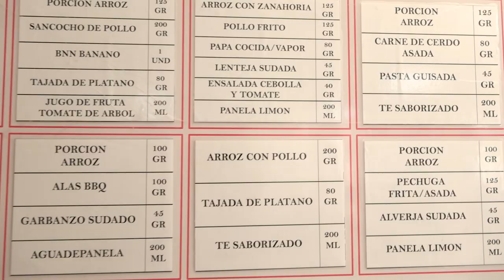Mejora en la alimentación de soldados gracias a Política de Bienestar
Gracias a la Política de Bienestar para la Fuerza Pública, la comida de los soldados de Colombia ha mejorado gracias al aumento en la partida de alimentación. 400 soldados del Comando General de las Fuerzas Militares, en el CAN, son algunos de los beneficiados